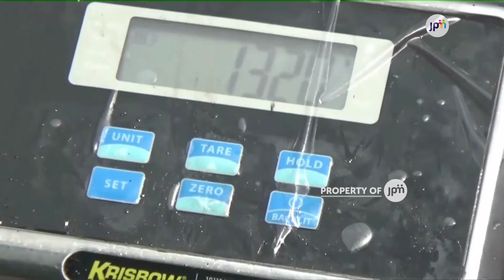PEMKOT TANGERANG DISTRIBUSIKAN 10 TON MINYAK GORENG CURAH UNTUK PEDAGANG